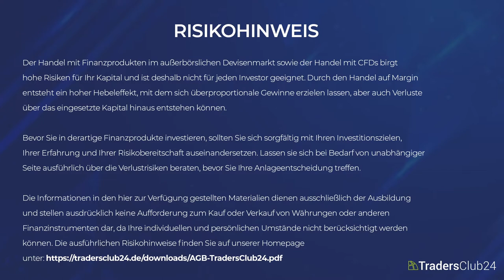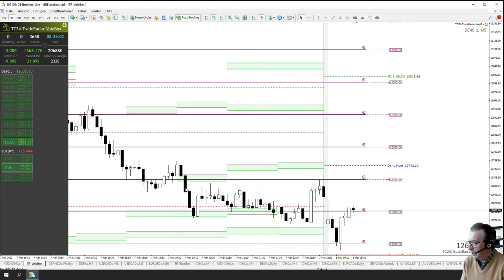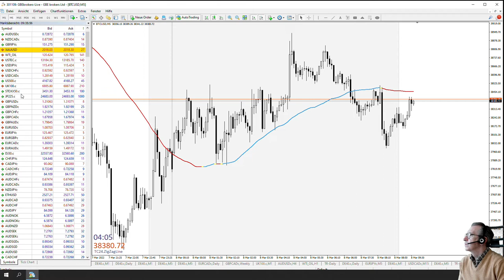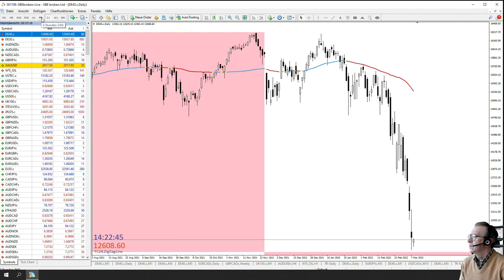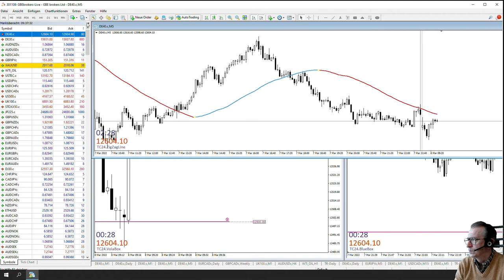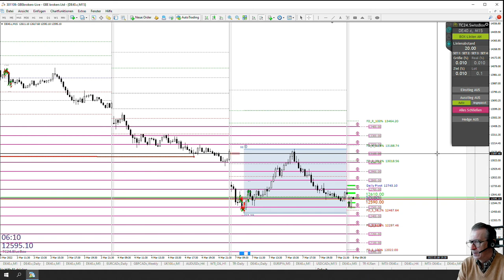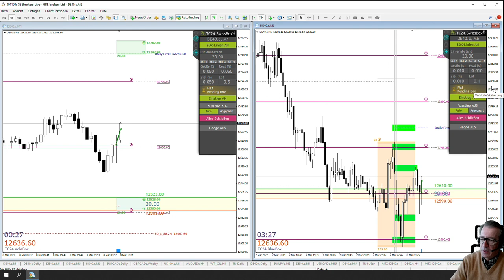LiveTrades vom TradersClub24 DaxOpenRange Breakout vom 08.03.2022